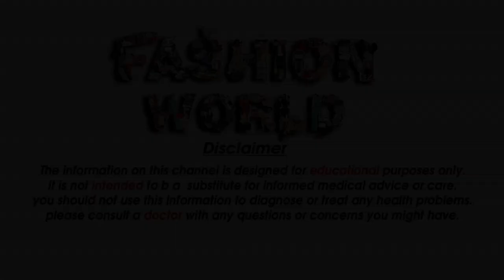Rs 399 Daily wear cotton salwar suit design simple printed patiyala suit design 2021 Rs 399